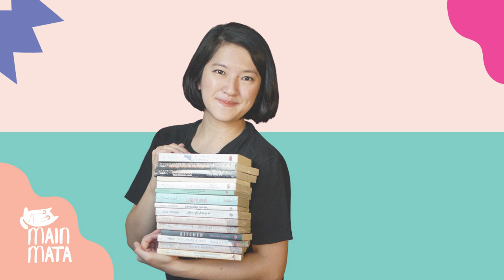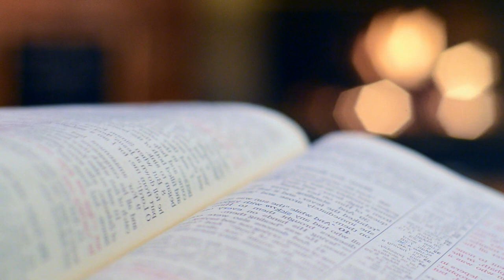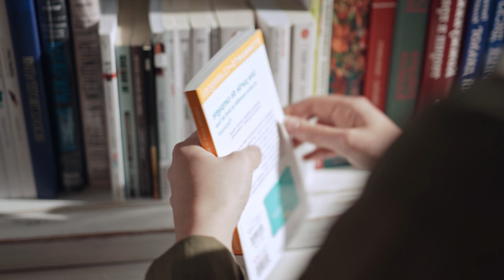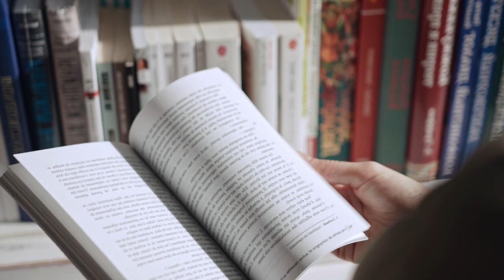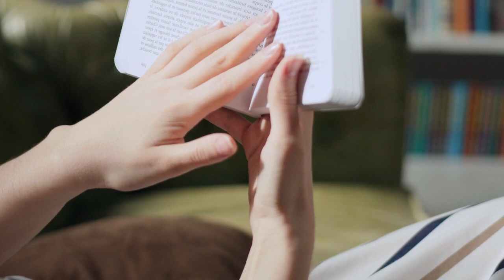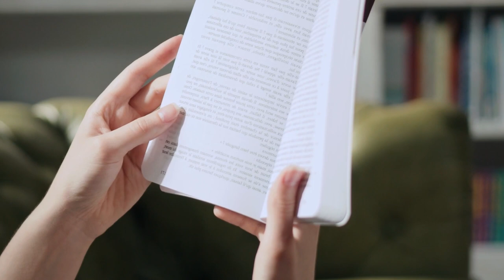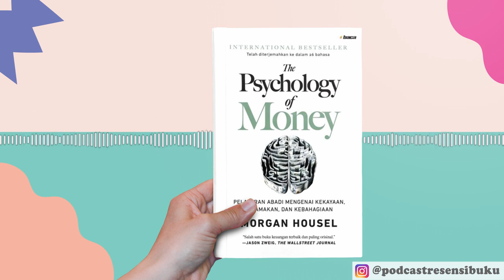Resensi Buku The Psychology of Money karya Morgan Housel | Fitri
ResensiBuku PenerbitHaru The Psychology of Money karya Morgan Housel. Diulas oleh Fitri.

Podcast Resensi Buku x HARU berkolaborasi dengan Penerbit Haru, Penerbit Baca, Shira Media, dan Goshen Swara Indonesia, dengan didukung oleh Podcast Main Mata, Podluck Podcast Collective, dan Festival Buku Asia.

Penafian: pendapat yang disampaikan oleh peresensi tidak mewakili pandangan tim panitia Kompetisi Podcast Resensi Buku x HARU.